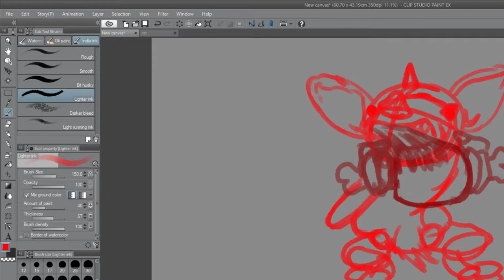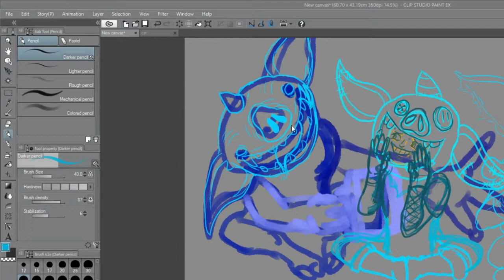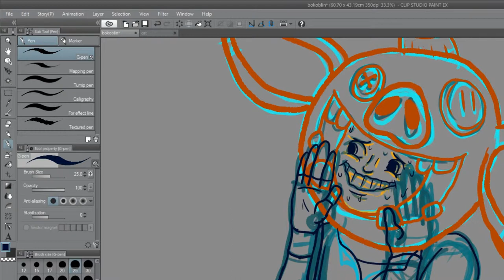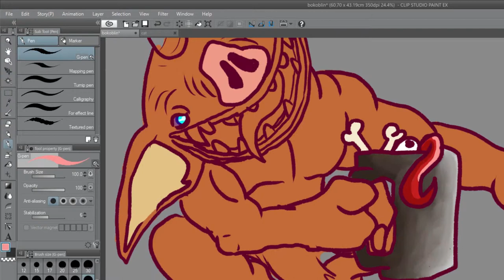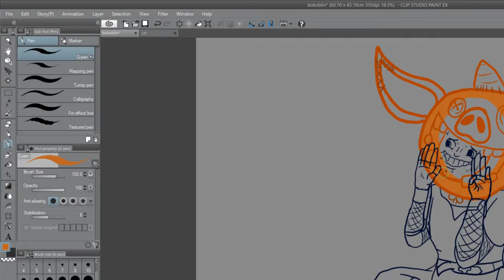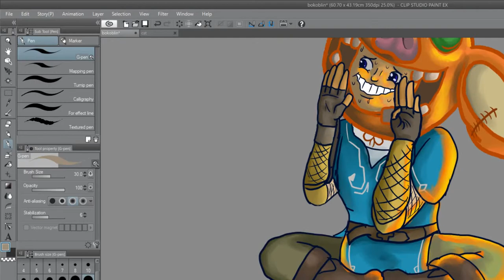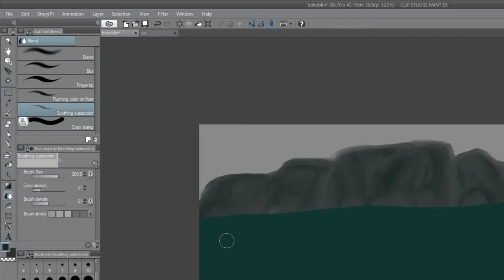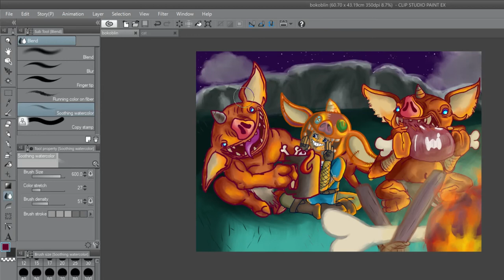Speedpaint. Bokoblins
Speedpaint by me